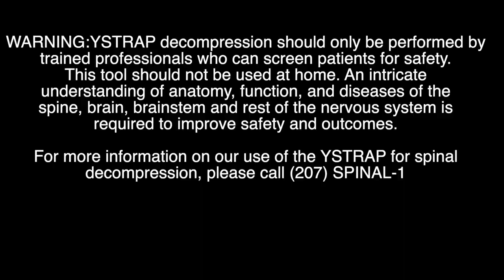Y-STRAP adjustment in Portland, Maine! Relief! Decompression! Knots in your neck and shoulders?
Gentle. Safe. Effective.

Dr. Lou and senior chiropractic intern, Aaron Vela are Maine’s Y-Strap adjustors.
In addition to the y-strap, they utilize a number of different techniques all designed to help your body function better, heal, and feel better. From hands on adjusting to extremely gentle techniques that involve no twisting or “snapping,” or “cracking,” they offer something for everyone. Techniques are tailored to your needs, concerns, worries, or desires for a more intense, or gentle experience. Jacobs Chiropractic Acupuncture Clinic has what you need, and want. That includes acupuncture performed by Dr. Lou.

Dr. Lou is Board Certified in Perinatal and Pediatric Chiropractic through the International Chiropractic Pediatric Association. All chiropractic needs before, during, and after pregnancy are part of Dr. Lou’s advanced training. Dr. Lou has over 20 years of experience working with musicians and performers of all levels of skill and fame.

The purpose of these videos is to give you an unedited view of what some patient care at our office looks like. Background voices may be slightly muted through editing, but these videos are not embellished in any way. All bodily sounds are natural and have not been amplified in any way to sound louder or more “crunchy” than is naturally occurring with our adjustments.

Chiropractors do not crack bones, snap necks, or crack backs. Chiropractors “adjust” the spine for improved mobility, reduction of inflammation, improved position and alignment, and most importantly, to reduce stress on nerves as they exit the sides of the spine. Yes, the noises you hear, sound like cracks, snaps and pops, but they are nothing more than gas bubble displacement within the joints of the spine, and the noise is not related to the cracking of anything.

Maine is fortunate to have many wonderful chiropractors to choose from.

Chiropractors are trained professionals who, after over 4400 hours of graduate school instruction and training, take 4 national board exams before having the opportunity to be licensed in the state(s) of their choice. After then passing the state licensing exam, they may work in this case, in The State of Maine. If you are not trained and licensed as a Doctor of Chiropractic, do NOT try this at home. This is not an instructional video.  Chiropractic Adjustments should never be performed by anyone but a licensed chiropractor or supervised chiropractic intern, or student at a university.  Practicing chiropractic without a license is against the law, and like practicing medicine without a license, could result in tremendous legal hardship if discovered.

These videos are for insight purposes only. We want you to see how gentle, effective, efficient, and safe our adjustments are. When you think chiropractor, think Dr. Lou!

Lou Jacobs, DC, CACCP
Board Certified in Perinatal & Pediatric Chiropractic
Jacobs Chiropractic Acupuncture, P.A.
Perinatal & Pediatric Chiropractic of Maine, P.A.
"When you think "chiropractor," think "Dr. Lou."
138 St. John Street
Portland, Maine 04102
U.S.A.

Out of state and international patients should contact our office regarding accommodations within walking distance of the office, or for advice regarding other desirable locations.

All information, content, and material of this video or website is for informational and demonstration purposes only. It is not intended to serve as a substitute for the consultation, diagnosis, and/or medical treatment of a qualified physician or healthcare provider. Do NOT try anything contained in  this video, at home.

By watching this video, you agree to indemnify and hold harmless Jacobs Chiropractic Acupuncture (and its representatives), Dr. Lou Jacobs for any and all losses, injuries, or damages resulting from any and all claims that arise from your use or misuse of this content. Jacobs Chiropractic Acupuncture and Dr. Lou Jacobs make no representations about the accuracy or suitability of this content.

USE AND UNTRAINED INTERPRETATION OF THIS CONTENT IS  AT YOUR OWN RISK.